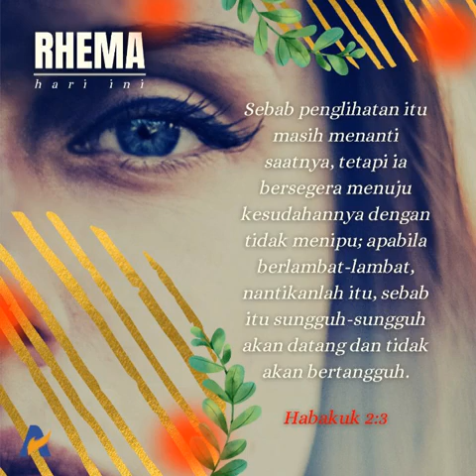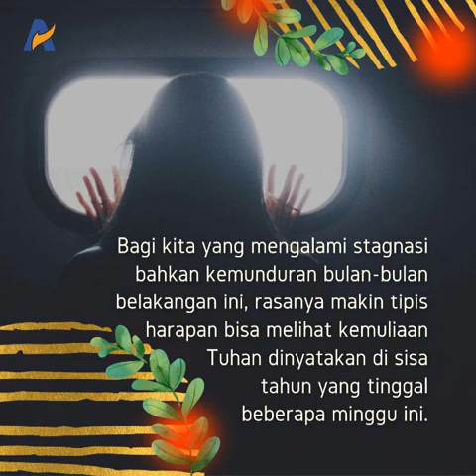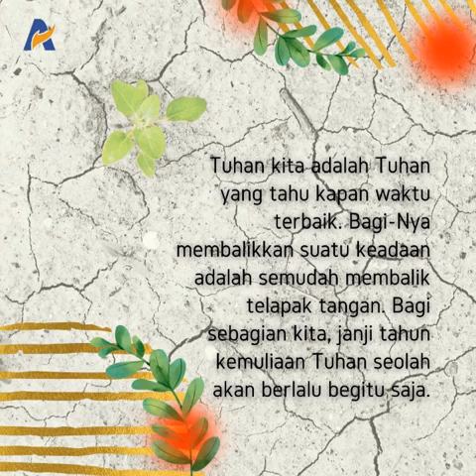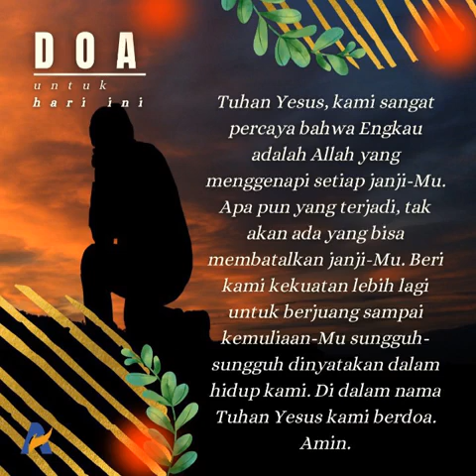Bangkit dan Berjuang untuk Penggenapan Janji Tuhan - Renungan Keluarga Allah (ReKA)